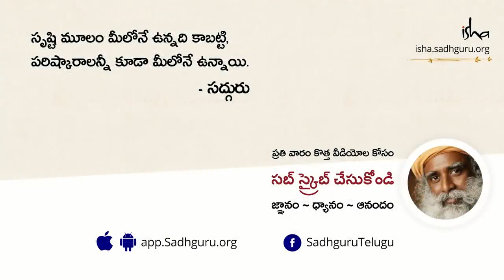దేవుడున్నాడని నిరూపించగలరా అని వివేకానందుడు అడిగినప్పుడు Can You Prove There is God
స్వామి వివేకానంద జీవిత గమనాన్ని శాశ్వతంగా మార్చివేసిన ఒక వింత సంఘటన, ఆయన ఇంకా ఆయన గురువు రామకృష్ణ పరమహంసల మధ్య జరిగింది. దానిని సద్గురు వివరిస్తున్నారు.